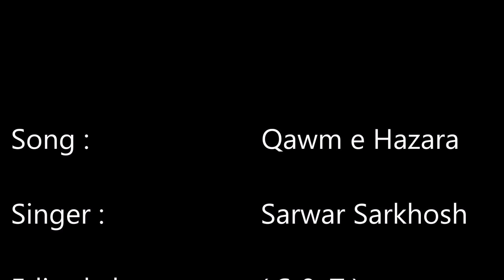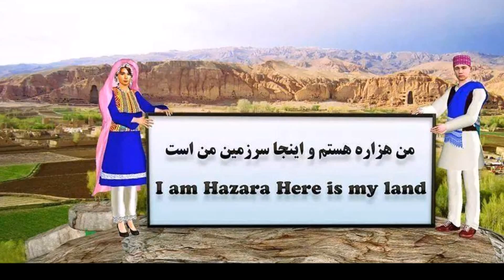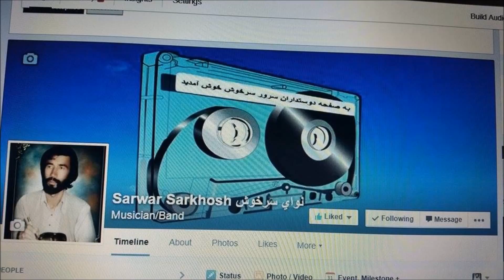Sarwar Sarkhush - Qawm e Hazara .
Song : Qawmi e Hazara Qawmi Daleer Ast
Singer : Sarwar Sarkhush